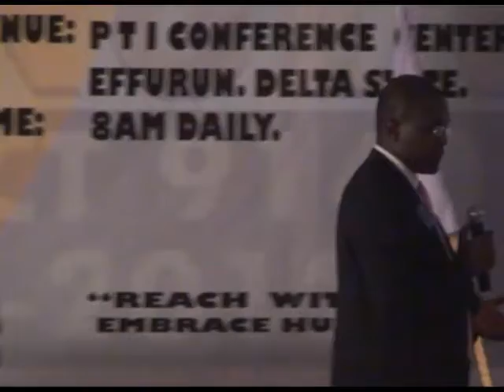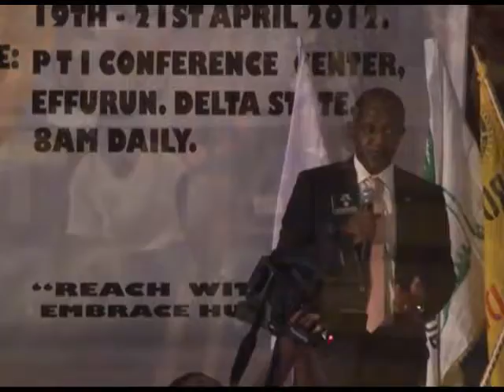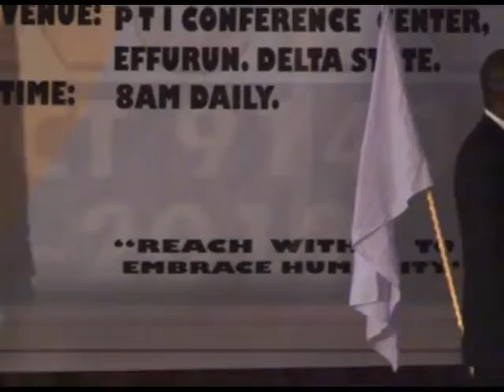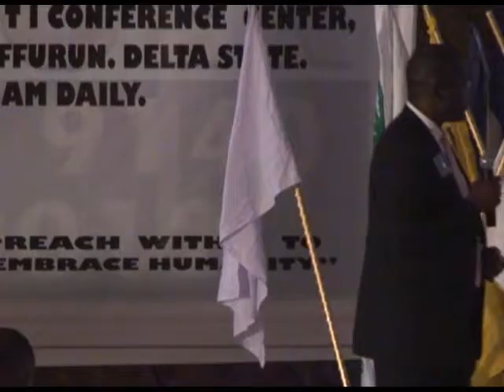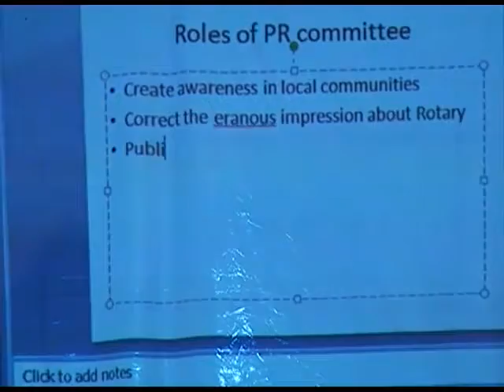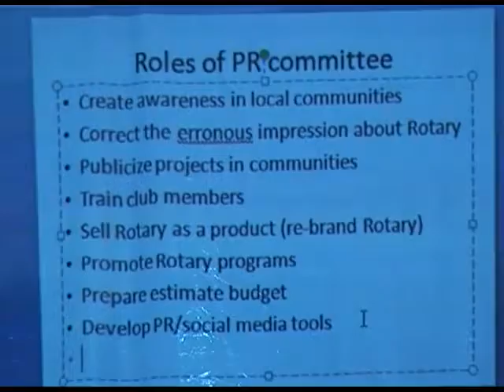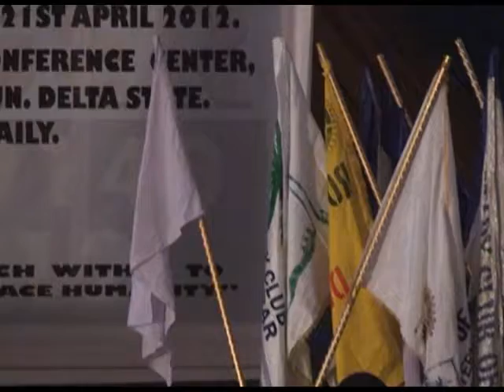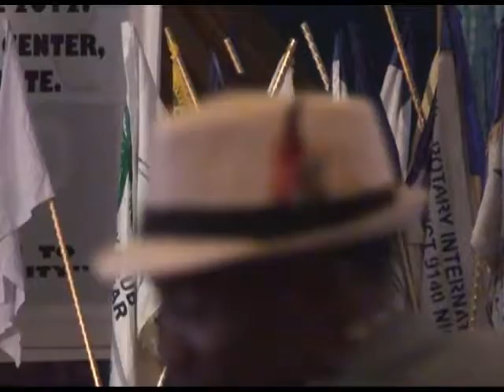17 Rotary District Conference 2012 day 2